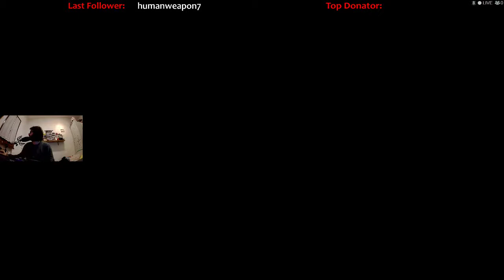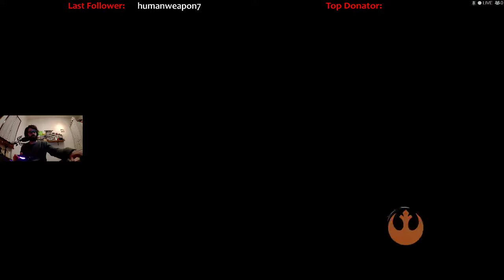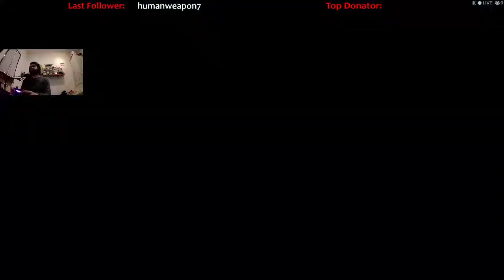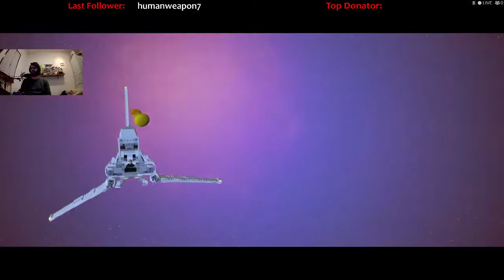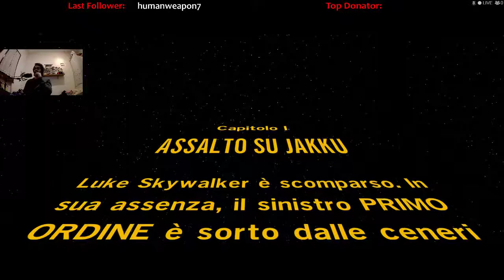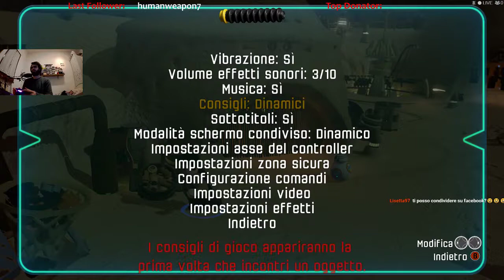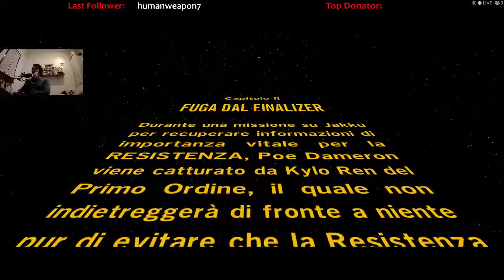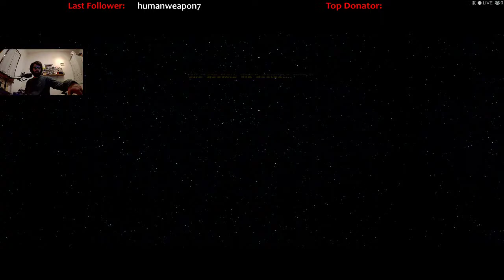WeNoobGamers - Livestream #23 (LEGO Star Wars: The Force Awakens)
In this video we play LEGO Star Wars